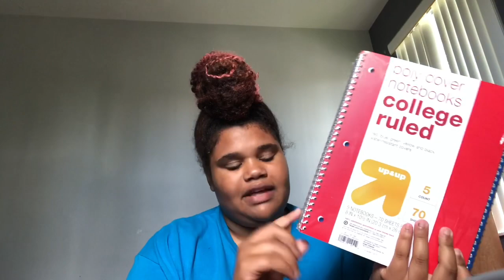Back to school haul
Sorry I was gone y’all but I’m back for sure this time ( if I don’t get grounded lol)

New posting schedule Monday ,Wednesday , Friday